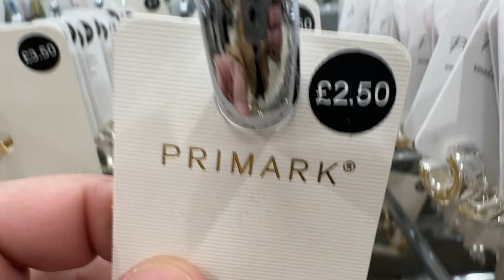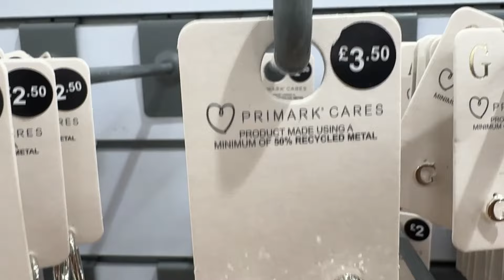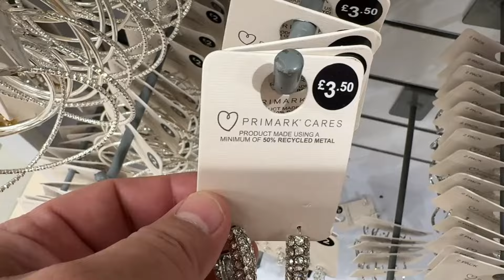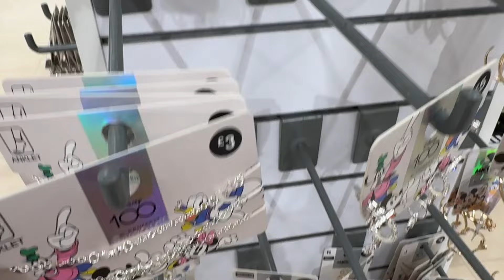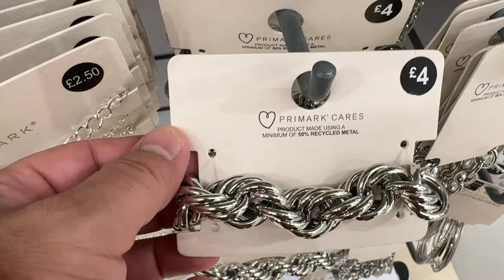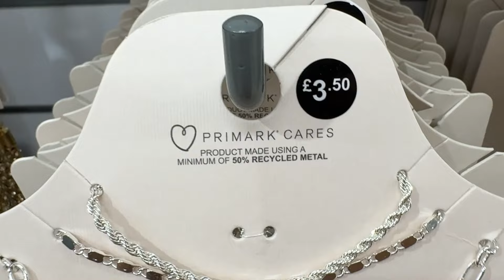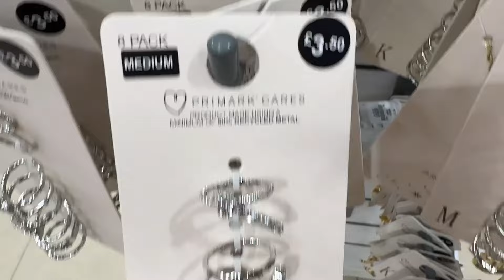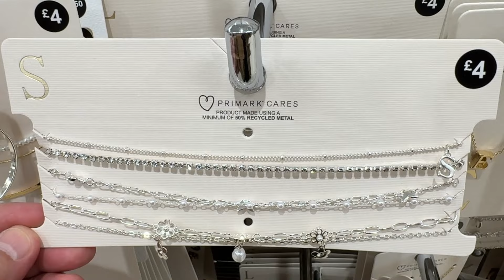Primark Jewellery New Collection ~ April * 2024